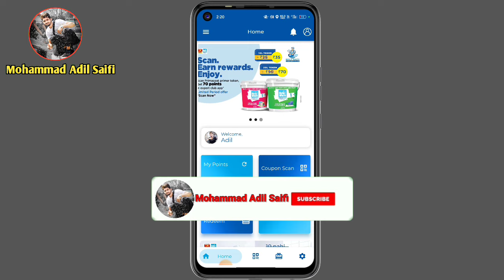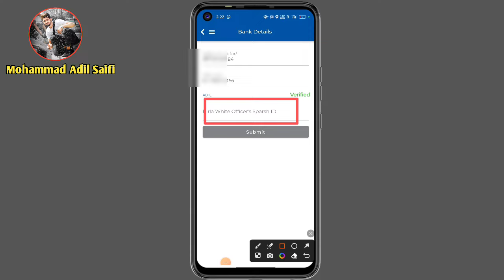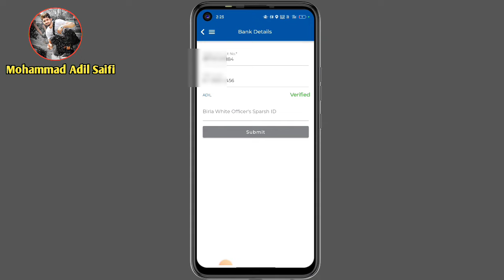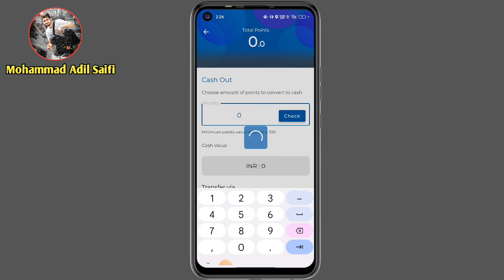Birla White Officer Sparsh id Kaise Banaye Login Hindi रजिस्ट्रेशन पंजीकरण कैसे करे 2023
Hii I m (Mohammad Adil saifi) .

birla white officer sparsh id

birla white officer id

birla white officers sparsh in telugu

birla white officer sparsh id tamil

birla white officer sparsh id in telugu

birla white officer sparsh id kannada

birla white officer sparsh id in hindi

birla white officer sparsh id kaise banaye login

birla white officer sparsh id kaise banaye

enter birla white officer sparsh id

birla white officer id kya hai

birla white officer sparsh id kya hai

birla white loyalty token

birla white lucky token

birla white putty lucky token

birla white painting

birla white paint

birla white

birla white putty

birla white token

birla white token

birla white token scanning app

birla white token scan

birla white token scanning app telugu

birla white token scan kaise kare

birla white token scanning app tamil

birla white token ko kaise scan karen

birla white token app

birla white token ki id kaise banaye

birla white token scanner app

birla white token entry

birla white putty lucky token scanner app id kaise banaye

birla white putty lucky token app

birla white putty lucky token scanner app malayalam

birla white putty lucky token scanner app

birla white putty lucky token scanner app tamil

birla white putty lucky token scanner app telugu

birla white cash token

birla white putty lucky token redeem code

how to redeem birla white cash token

magic cash token birla white

how to use birla white lucky token

birla white experts club loyalty token

how to redeem birla white lucky token

how to redeem birla white loyalty token

how to redeem birla white loyalty token in tamil

how to use birla white lucky token in telugu

how to redeem birla white lucky token tamil

birla white putty lucky token in tamil

birla white lucky token redeem

birla white putty lucky token use kaise kare

birla white putty lucky token malayalam

birla white loyalty token tamil

birla white loyalty token telugu

birla white lucky token tamil

loyalty token birla white

birla white magic token

birla white putty lucky token new update

birla white putty token

birla white cement token

birla white loyalty token registration

birla white wall putty token

birla white wallcare putty lucky token

birla white expert club

birla white paint

birla white

birla white wash